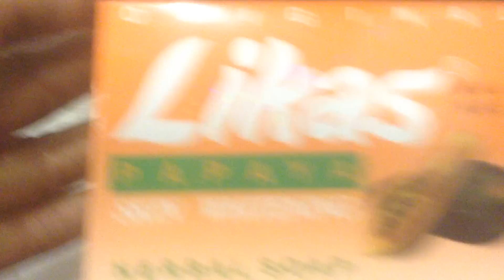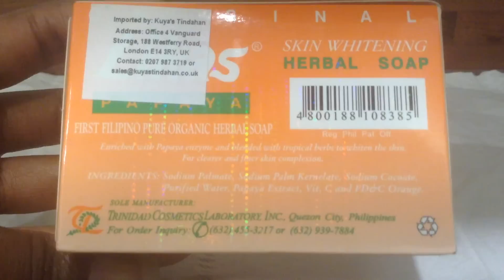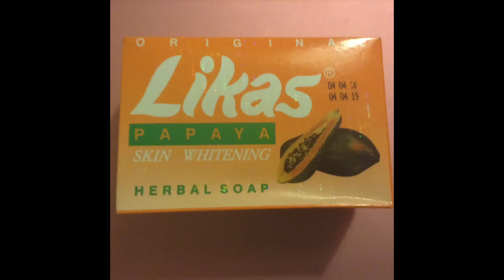Reconnaitre un authentique LIKAS PAPAYA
**Visionnez en HD pour une meilleure qualité** Nouvelle vidéo toutes les 2 semaines - le weekend**
Je partage des astuces pour reconnaitre un savon Likas Papaya authentique.